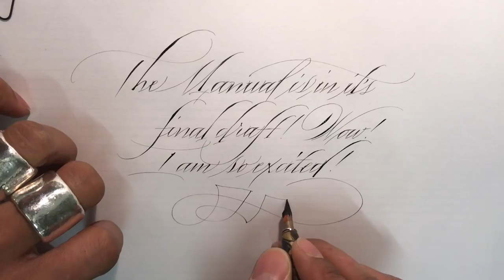Copperplate Script Manual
The manual is in its final draft! Yeah! One more set of amendments then off to the printer! Yeah

Here is my Modern Spencerian using pressure and release forms.